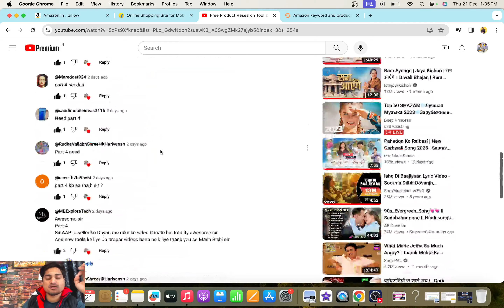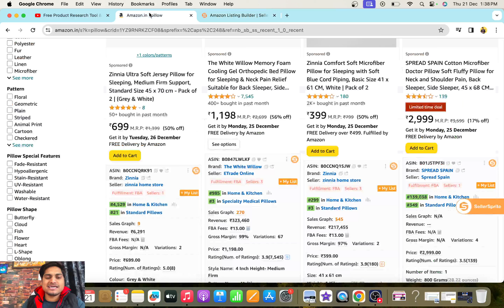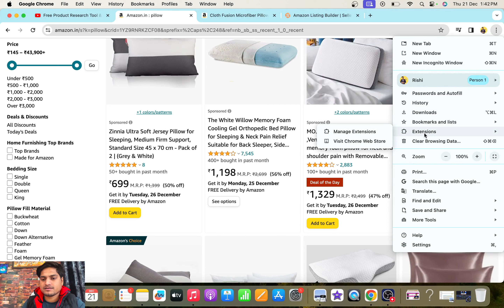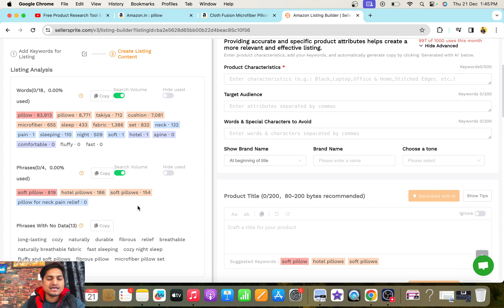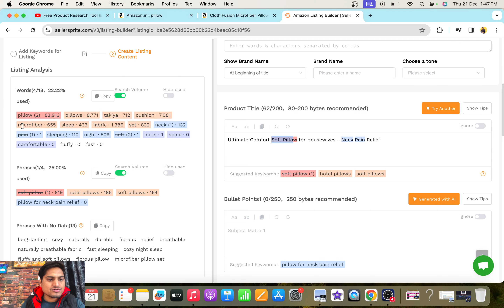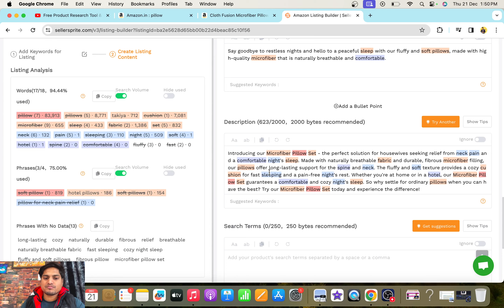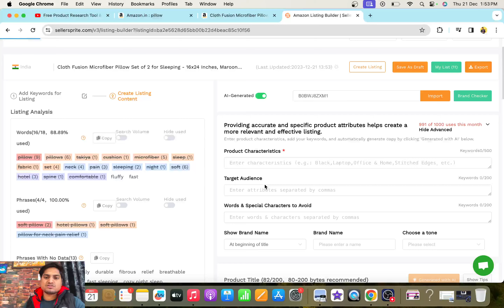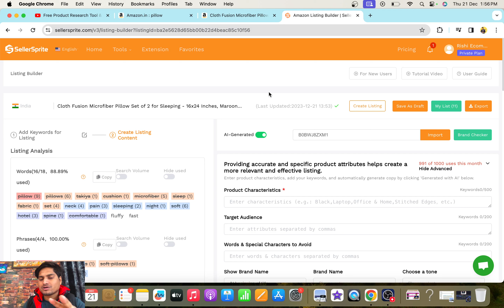Make Clickable Product Title in 10sec || SellerSprite Product Research Tool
Agar aapko koi bhi product flipkart ya amazon par list karna hai to uska title , bullet points abd description strong hona chahiye. Es video me hum product title bnana sikhenge wo bhi AI ka use krke sellersprite tool se.

If you are searching how to make a best title for your product listings on amazon and flipkart then this video will help you to generate a clickable seo enabled product title, bullet points and the description for your listings. Also you can customize your amazon listings using this tool.

Product research is the most important criteria for an ecommerce seller. If you are an amazon flipkart or the meesho seller, then this video is for you. This video is the complete tutorial for the sellersprite product research tool and chrome extension. This chrome extension tool can be used to get the keywords, sales trends, competitors strategies etc.

This free product research tool is quite different from the Helium 10 and the junglescout in terms of accuracy and results.

 Agar aap ek ecommerce seller hai ya fir ecommerce karna chahte hai to product research karna jaroori hai. Ye video ek ese hi tool ke bare main hai jiska nam seller sprite hai. es tool se aap amazon product hunt ya research kar skte hai.

SellerSprite, an all-in-one software for Amazon success, features reverse ASIN, keyword and product research, Ads insights, Market analysis, AI reviews analysis, Related Products, etc.

2. 300 Free One-Month Subscription Link

ios user (use org code- rmlbq)

👉Onboarding Services.

1. Packaging material for meesho procurre.com
2. packaging material for flipkart (OPEN THIS LINK WHEN YOU ARE LOG INTO UR FK ACC)
3. packaging material for amazon
4. Thermal printer
5. Normal printer
6. Void tape
7. Laptop (low budget)
8. Photography setup(small)
9. Photography setup (large)
10. Barcode printer & scanner E-commerce tools👇👇👇 E-commerce tools👇👇👇

1. Packaging material for meesho
2. packaging material for flipkart (OPEN THIS LINK WHEN YOU ARE LOG INTO UR FK ACC)
3. packaging material for amazon
4. Thermal printer
5. Normal printer
6. Void tape
7. Laptop (low budget)
8. Photography setup(small)
9. Photography setup (large)
10. Barcode printer & scanner